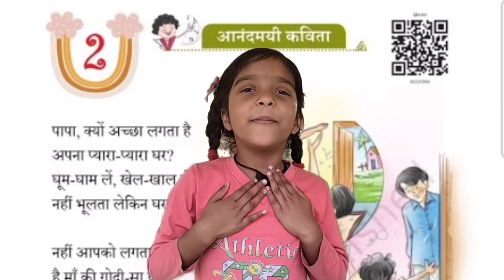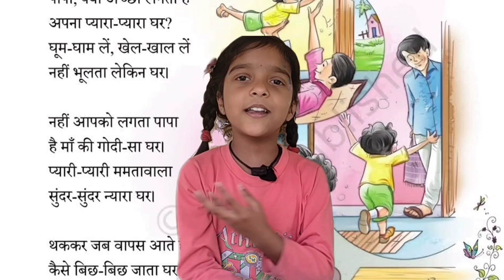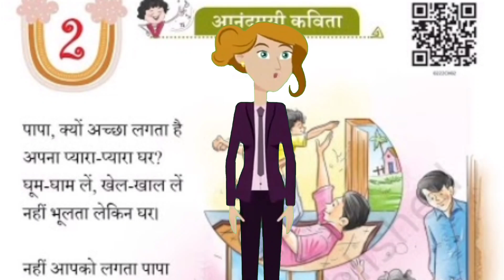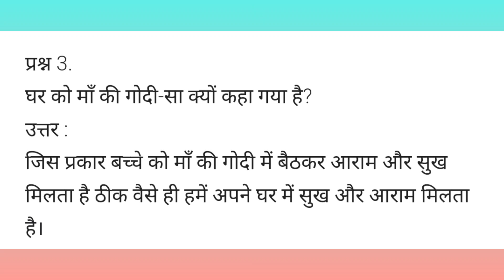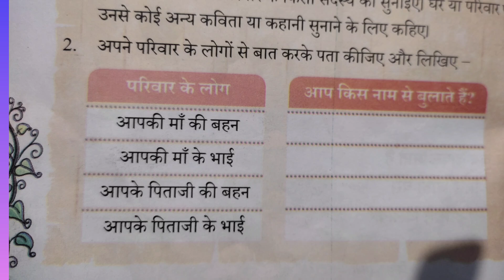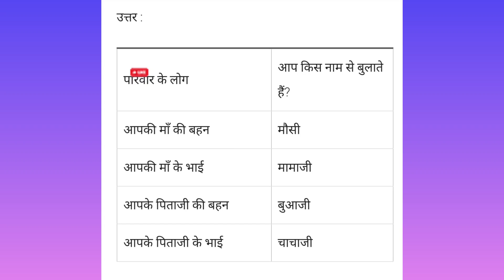घर / कक्षा-2 हिंदी पाठ-2 / NCERT सारंगी/ पठन + प्रश्न उत्तर/ Class-2chapter-2Question Answers#viral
घर / कक्षा-2 हिंदी पाठ-2 / NCERT सारंगी/ पठन + प्रश्न उत्तर/ Class-2 chapter-2 Question Answers

आपका रूप लर्निंग में स्वागत है आप देख रहे हैं क्लास 2 क्या लेसन 2 का घर कविता यह आपको कैसी लगी हमें जरूर बताइए और अच्छी लगी है तो एक लाइक कीजिए और हमारे चैनल को सब्सक्राइब कर लीजिए धन्यवाद

class 2 poem ghar
hind kavita ghar
ghar lesson 2 class- 2
hindi kavita ghar class 2
class 2 hindi lesson 2 ghar